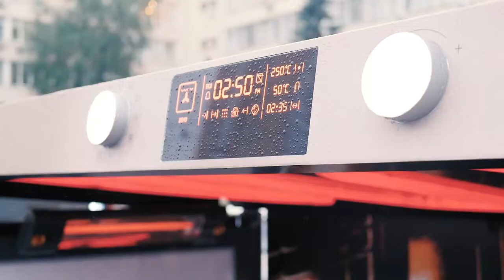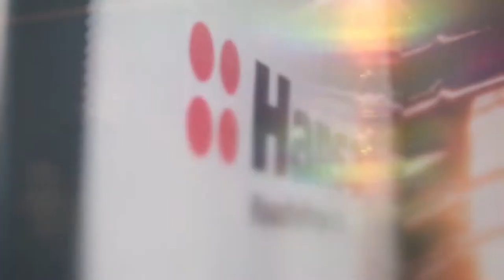HANSA Остановка тепла